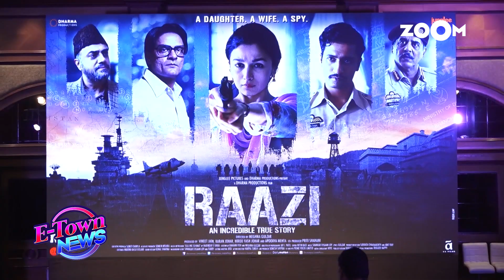Vicky Kaushal shares the first look of his character based on Late retd. FM Sam Manekshaw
Meghna Gulzar who announced that she is making a film on Field Marshall Sam Manekshaw decided to do Raazi first with Alia Bhatt and Vicky Kaushal but now she has announced that the script has been finished and Vicky Kaushal will be playing the role of Field Marshall Sam Manekshaw. She has also revealed that it is not a biopic but a film based on an important event from his life. Watch the video to know more.